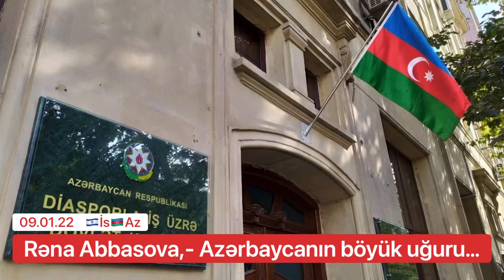Rəna Abbasova,- Azərbaycanın böyük uğuru…